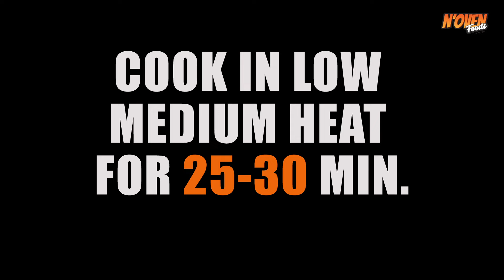1 EGG VANILLA CAKE IN FRY PAN | VANILLA SPONGE CAKE | WITHOUT OVEN | SUPER FLUFFY SPONGE CAKE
INGREDIENTS & PROCESS:
¾ CUP FLOUR / MAIDA (1 CUP = 250ml)
½ TSP BAKING POWDER
¼ TSP BAKING SODA
1/8 TSP SALT
MIX
1 EGG
½ CUP SUGAR (MIX GRADUALLY)
BEAT UNTIL STIFF FOAM
½ TSP VANILLA EXTRACT
¼ CUP OIL
¼ CUP MILK
MIX THE DRY INGREDIENTS (GRADUALLY)
BRUSH OIL IN A FRY PAN
POUR THE BATTER
IRON TAWA ON STOVE & PRE-HEAT FOR 5-7 MIN.
PLACE THE FRY PAN & COVER IT
COOK IN LOW MEDIUM HEAT FOR 25-30 MIN.
CAKE IS READY, COOL COMPLETELY
CLEAR THE EDGE
REMOVE THE CAKE FROM THE PAN